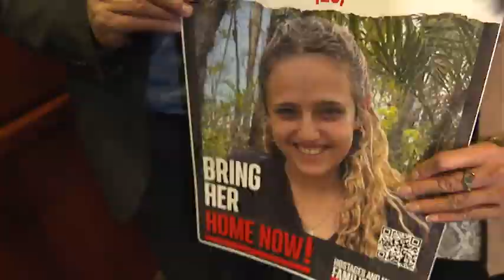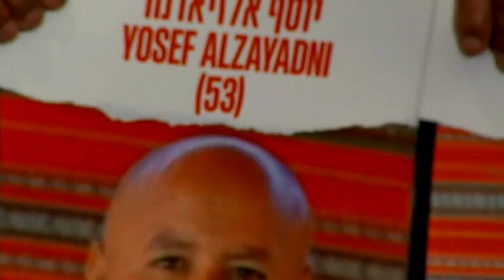US lawmakers again host Israeli officials, families in push for a return home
Israeli families of hostages taken over 120 days ago by Hamas terrorists joined American lawmakers and members of the Israeli Knesset, including Speaker Amir Ohana, for a press conference Wednesday at the U.S. Capitol.

TND covers content from Sinclair's stations in:
Abilene-San Angelo, TX : KTXS
Albany, GA : WFXL
Albany, NY : WRGB
Amarillo, TX : KVII
Asheville, NC : WLOS
Austin , TX : KEYE
Bakersfield, CA : KBAK/KBFX
Baltimore : WBFF
Beaumont, TX : KFDM/KBTV
Birmingham, AL : WBMA
Boise, ID : KBOI/KYUU
Bristol, VA : WCYB
Cedar Rapids, IA : KGAN/KFXA
Champaign, IL : WCCU
Charleston, SC : WCIV
Charleston, WV : WCHS/WVAH
Chattanooga, TN : WTVC
Cincinnati, OH : WKRC/WSTR
Columbia, SC : WACH
Columbus, OH : WSYX/WTTE
Dayton, OH : WKEF/WRGT
El Paso, TX : KFOX/KDBC
Eugene, OR : KVAL/KMTR
Eureka, CA : KAEF
Flint, MI : WEYI/WBSF
Fresno, CA : KMPH
Gainesville, FL : WGFL
Green Bay, WI : WLUK
Greenville-New Bern, NC : WCTI
Harlingen, TX : KGBT
Harrisburg, PA : WHP
Jefferson City, MO : KRCG
Johnstown, PA : WJAC
Kalamazoo-Grand Rapids, MI : WWMT
Kirksville-Ottumwa, IA : KTVO
Las Vegas, NV : KSNV
Lewiston, ID : KLEW
Lincoln, NE : KHGI/KWNB
Little Rock, AR : KATV
Lynchburg, VA : WSET
Macon, GA : WGXA
Medford, OR : KTVL
Mobile, AL : WPMI
Myrtle Beach, SC : WPDE
Nashville, TN : WZTV
Oklahoma City : KOCB/KOKH
Pasco, WA : KEPR
Pensacola, FL : WEAR/WFGX
Portland, ME : WGME/WPFO
Portland, OR : KATU/KUNP
Providence, RI : WJAR
Quincy-Hannibal, IL : KHQA
Redding-Chico, CA : KRCR
Reno, NV : KRNV/KRXI
Rochester, NY : WHAM
Salt Lake City : KUTV
San Antonio, TX : KABB/WOAI
Savannah, GA : WTGS
Seattle, WA : KOMO/KUNS
Sioux City, IA : KMEG/KPTH
South Bend, IN : WSBT
Springfield, IL : WICS
Steubenville, OH : WTOV
Syracuse, NY : WSTM
Toledo, OH : WNWO
Traverse City, MI : WPBN
Tulsa, OK : KTUL
Washington DC : WJLA
West Palm Beach, FL : WPEC
Wilkes-Barre, PA : WOLF
Yakima, WA : KIMA